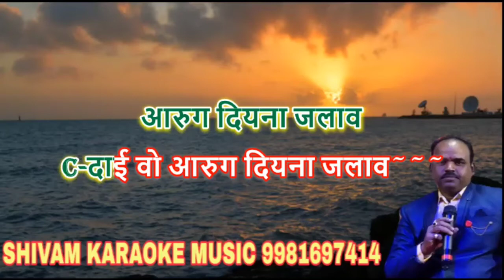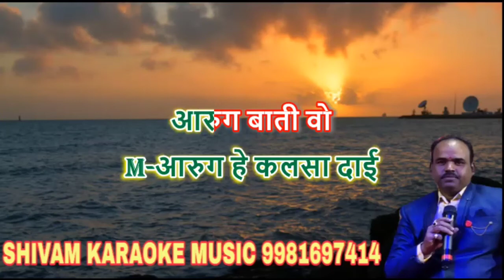Aarug Kalsa | Karaoke Track With Lyrics | Cg Karaoke | Cg Bhajan Karaoke | Shivam Music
Song credit
Song :- Aarug Kalsa Karaoke Track With Lyrics Song
Cg Karaoke Track
New LATEST CG Karaoke